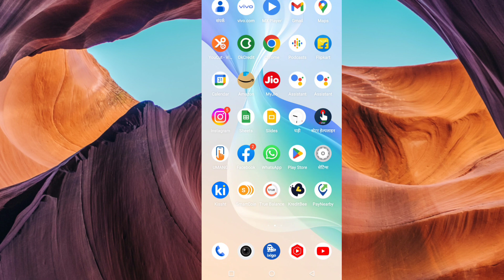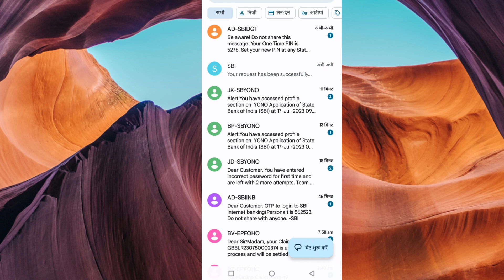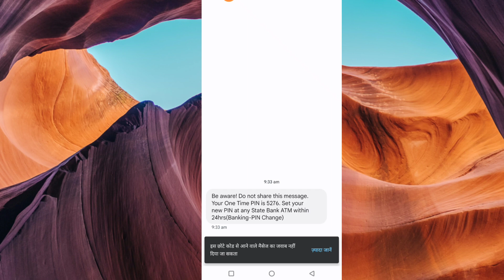मोबाइल से एटीएम पिन कैसे बनाये SBI मोबाइल से एटीएम पिन कैसे जनरेट करें सेंट्रल बैंकएटीएमपिनकैसेबनाएं